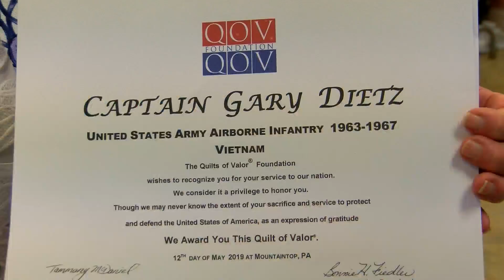Medal of Valor